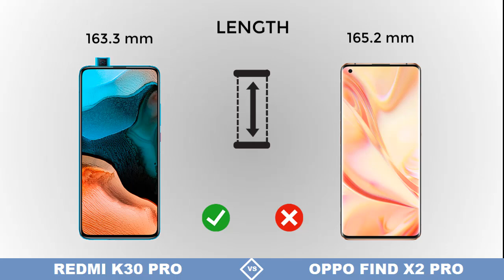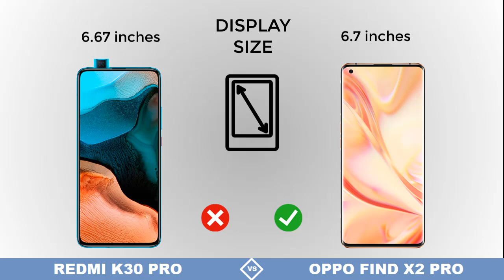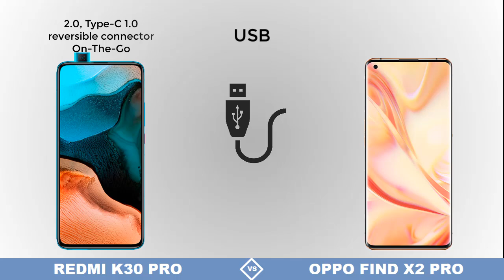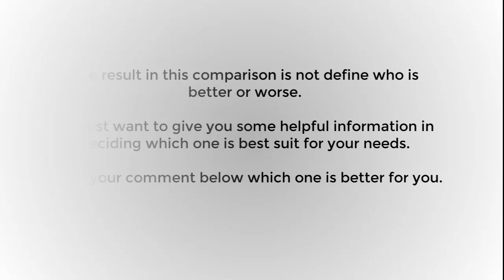Redmi K30 Pro vs Oppo Find X2 Pro | Specs Comparison | Which one is the best?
The Specification Comparison includes:

•Released Date
•Design
     Length
     Width
     Thickness
     Weight
•Display
     Type
     Resolution
     Size
     Screen to Body Ratio
     Aspect Ratio
     Gorilla Glass (Proctection)
•Hardware
     Chipset
     CPU
     GPU
     RAM
     Internal Memory
     SD Memory (Max Capacity)
     Operating System
     Battery
•Camera
     Main Camera
     Main Camera (Max Video Resolution)
     Front Camera
     Front Camera (Max Video Resolution)
•Features
     Fingerprint
     Sensors
     Bluetooth
     GPS
     NFC
     FM Radio
     USB
•Price

Mr. GTech